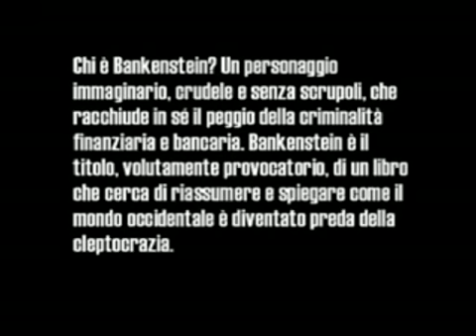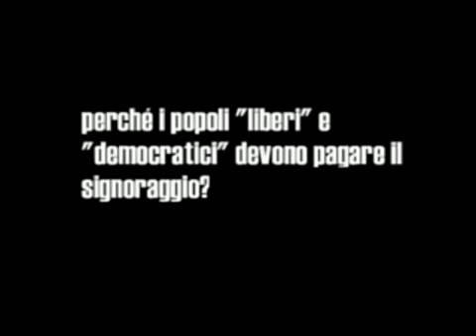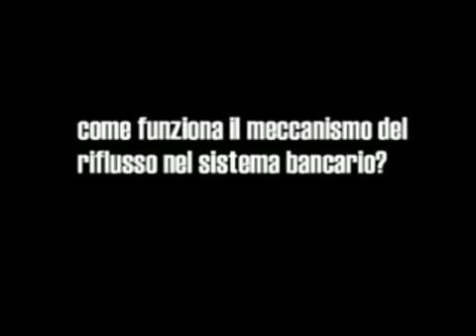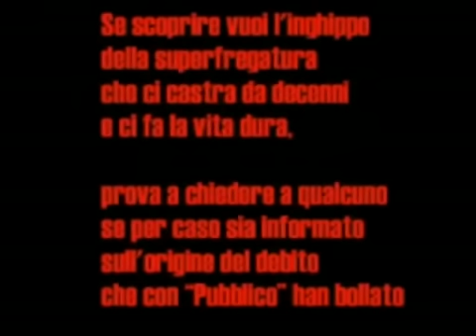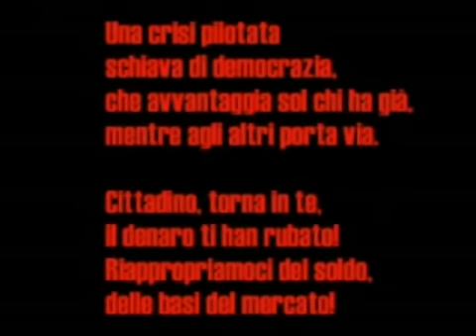Prof. Auriti Vs Banca d'Italia S.p.A.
Signoraggio Bancario